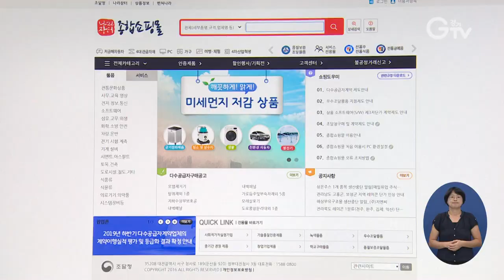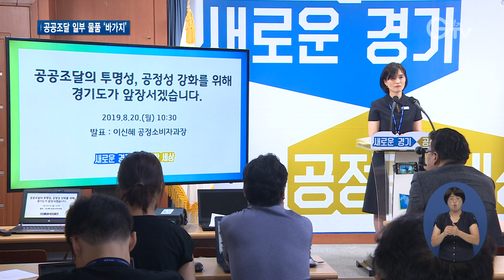온라인 최저가 보다 비싼 ‘나라장터’ 물품..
[앵커멘트] 정부나 공공기관에서 물품 살 때 정부조달 전자쇼핑몰, 즉 조달청 ‘나라장터’ 이용들 하는데요. 중소기업 보호라는 취지에서 운영되고 있습니다. 그런데 일반 온라인 쇼핑몰 보다 터무니없이 비싸다면, 이대로 괜찮은 걸까요? 경기도가 알아봤습니다. 최지현 기자 리포트 함께 보시죠.

[리포트]
조달청이 운영하는 정부조달 전자쇼핑몰, 나라장터 사이트입니다.

사무용품 하나의 시세를 비교해 봤습니다.

동일 모델인데 나라장터는 2백만 원대.

민간 온라인 쇼핑몰 최저가는 1백만 원이 안 됩니다.

시중가 보다 싼 것도 있지만, 어떤 제품은 이처럼 일반 온라인 쇼핑몰과 비교해 배 이상 비쌉니다.

정부나 공공기관은 이곳을 통해 물품을 많이 삽니다.

‘조달사업에 관한 법률’에 의해 공공조달 품목을 구매해야 하기 때문입니다.

그런데 경기도가 이번에 조사를 했더니, 일부 물품에서 이렇듯 소위 공공기관을 대상으로 한 ‘바가지’ 요금이 많았습니다.

[싱크]이신혜/ 경기도 공정소비자과장
“예산이 낭비되는 사례를 막기 위해 실태조사에 나서게 됐습니다. 규정에 따라서 진행이 됐다면 조달청 납품 가격 보다 높아서는 안 됩니다.”

조사결과 나라장터 3천3백41개 물품 중 온라인 쇼핑몰이 더 싼 경우는 무려 1천4백 개에 달했습니다.

경기도는 이번 조사 결과를 조달청과 공유하고 불공정조달 행위를 막기 위해 중앙정부와 지자체 간 협업 감시체계 구축과 제재 강화 등을 건의할 예정입니다.

국민혈세로 소비되는 공공물품.

공공조달가격의 적정성을 갖추기 위한 꼼꼼한 관리가 필요한 이유입니다.